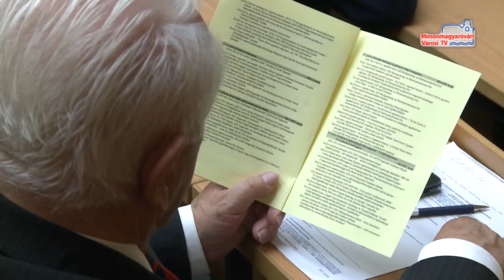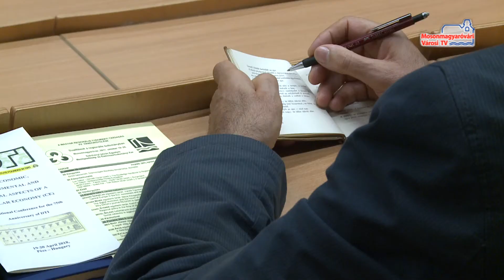Vándorgyűlés az egyetemen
A Magyar Regionális Tudományi Társaság október 19-én és 20-án szervezte meg a XV. vándorgyűlését, aminek házigazdája a Széchenyi István Egyetem Mezőgazdaság- és Élelmiszertudományi Kara volt. A két napos konferencia fő témája a dualitás volt, amelyről neves professzorok tartottak előadásokat az érdeklődőknek.